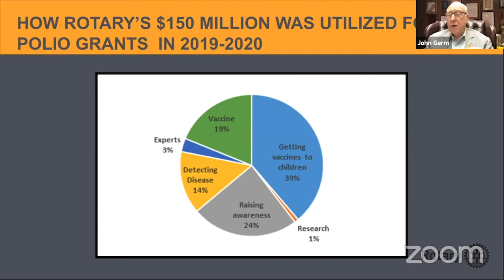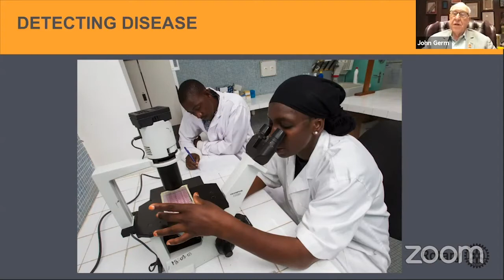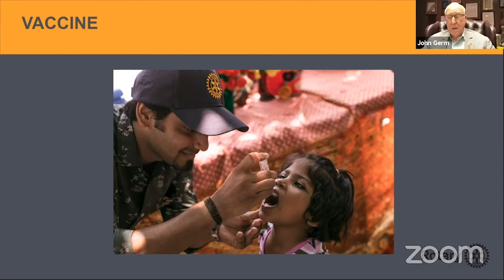Polio Eradication in 2020 - John Germ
Panel discussion October 6, 2020 featuring Past Rotary International President John Germ, PolioPlus chair Michael McGovern, Rotary International President-Nominee Jennifer Jones, District 6400 Governor-Elect Aruna Koushik and moderator Nick Krayacich.  Introductions by Zone 28 End Polio Now Coordinator Neil McBeth and District 6360 Polio chair Ed Foster.